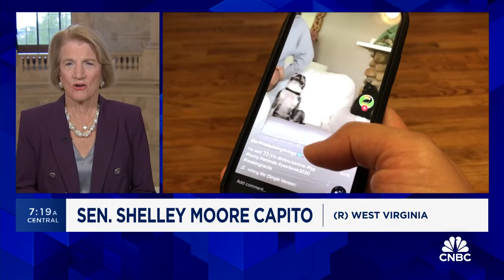Sen. Shelley Moore Capito: TikTok has created 'a great vulnerability' for everybody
Sen. Shelley Moore Capito (R-W.Va.) joins 'Squawk Box' to discuss the state of the TikTok bill in Congress, whether she believes the social media app poses a national security threat, and more.